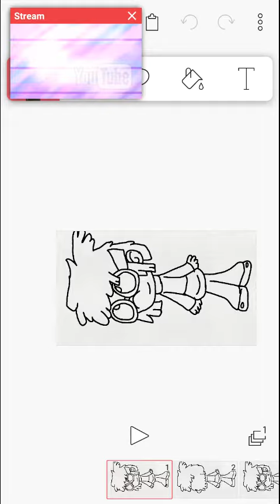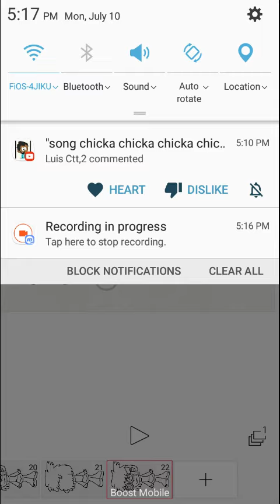Right round meme ft lisa